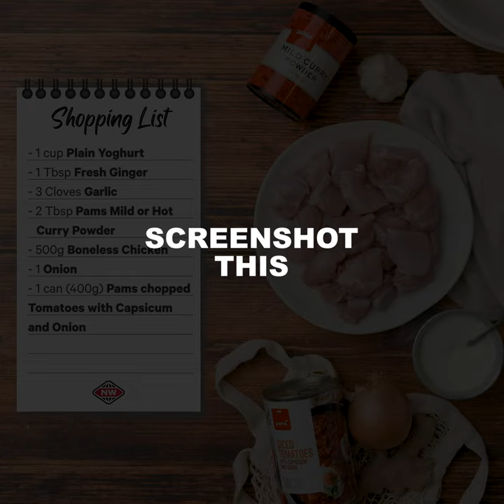Slow cooker chicken curry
An enticingly low-maintenance weekday dinner that’ll make your mouth water. This slow cooker chicken curry couldn’t be more straightforward! Serve with fluffy basmati rice and steamed green beans for a meal worth repeating.

INGREDIENTS

1 cup plain yoghurt
1 Tbsp grated fresh ginger
3 cloves garlic, minced
2 Tbsp Pams mild or hot curry powder
500g boneless chicken (we used chicken thigh), diced
1 onion, diced
1 can (400g) Pams chopped tomatoes with capsicum and onion

METHOD

In a large bowl combine half the yoghurt, ginger, garlic and curry powder. Season with salt and pepper.
Toss through the chicken, cover and leave in the fridge to marinate for at least an hour or up to 24 hours.
Place the onion in a slow cooker, followed by the chicken with all of the marinade and chopped tomatoes.
Cook on high for 3 hours or low for 6 hours until tender.
Stir through the remaining yoghurt before serving!